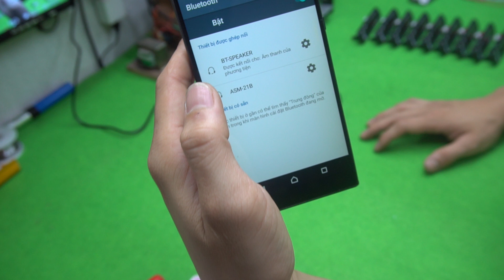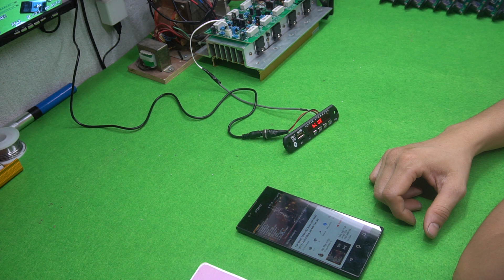Mạch thu Bluetooth 140k C21 - C30 Zalo 0399 774 789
Made by : Tan Sky Vlogs